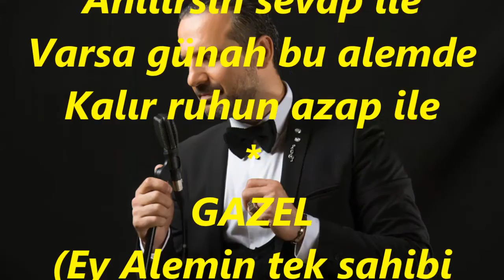RAST-Gönül Yorgun Savrulmaktan (Nusret YILMAZ)R.G.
SOLİST:
*NUSRET YILMAZ*
VİDEOYU YAPAN
*RECEP GAYRETLİ*
BESTE:  ZÜBEYDE YALIN ÖKTEM
GÜFTE:  ZÜBEYDE YALIN ÖKTEM
USUL:  SOFYAN
MAKAM:   RAST
Gönül Yorgun Savrulmaktan
Gözüm yaşlı ağlamaktan
Kim geçtiyse bu hayattan
Kalır ruhu usanmadan
Uğurlarlar dua ile
Anılırsın sevap ile
Varsa günah bu alemde
Kalır ruhun azap ile
GAZEL
(Ey Alemin tek sahibi
Çaresizin tek merhemi
Açmaz sensiz gonca Güller
Ötmez sensiz o Bülbüller)